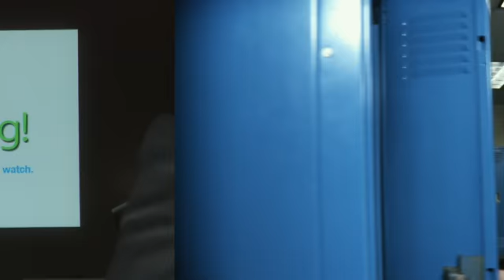Viz-Bang - Now and Forever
An overview of viz-bang! Learn what we're about, what we do and how we do it.